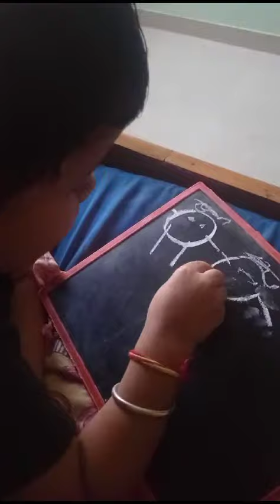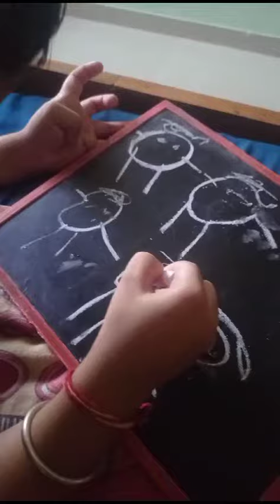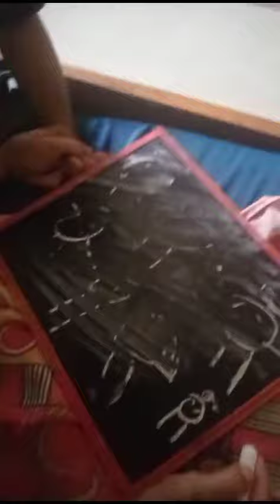इस होनहार विद्यार्थी को थोड़ा वायरल कर दीजिए,😂🤣😅